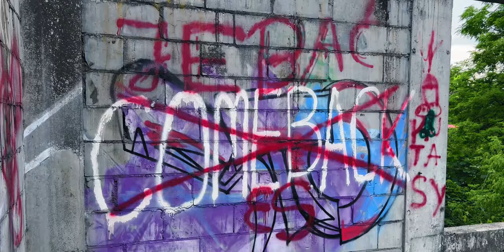Karolina Paterak - Kiedy nie ma Ciebie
Mój kochany Grzegorzu, wszystkiego najpiękniejszego z okazji urodzin!
Ty jedyny w moim życiu sprawiłeś, że zaczęłam tworzyć. Pisałam tę piosenkę w momentach, gdy najbardziej tęskniłam. Jesteś moją największą inspiracją…

Spełniłam swoje ogromne marzenie - wydaję swój pierwszy singiel wraz z teledyskiem. Urodziny ukochanego to niepowtarzalna okazja, by utwór Karolina Paterak - Kiedy nie ma Ciebie ujrzał światło dzienne.

gitara - Adam Michocki
klawisz - Tomasz Chlebowski
bass - Łukasz Serwan
bębny - Oliver Monticolo

wideo - Jennifer Voitovitch, Sylwia Bondaruk
Tekst - Karolina Paterak
Muzyka - Karolina Paterak, Adam Michocki, Tomasz Chlebowski

Tekst:
Przyjdź nim zgasną światła
Przyjdź bo zapominam
Ciepła które dajesz
Gdy tulisz mnie do snu

Zostań choć jeszcze chwilę
Pozwól bym pamiętała
Słowa które kiedyś
Spijałam z Twoich ust

Ref: Bez Ciebie nie wiem jak
Bez Ciebie tracę smak
Bez Ciebie nie chcę dalej iść
I błądzić znowu tak                   X2

2. Ukój kiedy płaczę
Podnieś gdy nie mam siły
Wstać i żyć na nowo
Gdy wszystko przeciw mnie

Pamiętasz noc w Betlejemce
Gdy brałeś moje ręce
Gdy pierwszy raz ustami
Dotknąłeś moich ust

I błądzić znowu tak

Za rękę złapię Cię
Pokażę Ci nasz świat
Pójdziemy w jedną stronę i
Zerwiemy biały kwiat

(Bridge/solo)

Tak tak tak tak tak tak tak